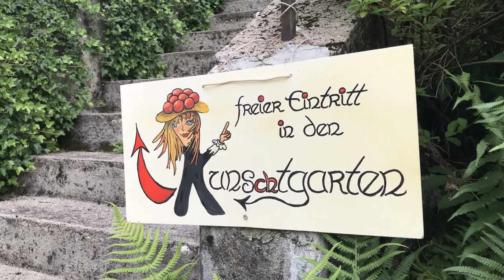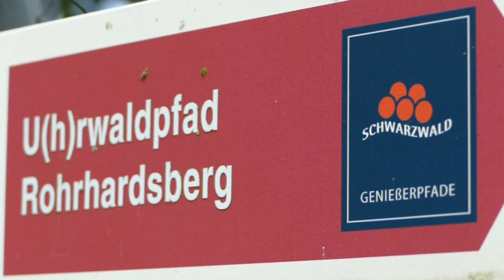U(h)rwaldpfad am Rohrhardsberg | Raus mit Klaus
Er ist grün, er ist wild und er ist felsig: der U(h)rwaldpfad in Schonach. Wanderguide Klaus zeigt euch in einem neuen Video der Reihe „Raus mit Klaus“, warum es sich lohnt auf dem Genießerpfad am Rohrhardsberg bei Schonach zu wandern. Denn neben der besonderen Landschaft warten die ein oder andere Kuckucksuhr, stattliche Schwarzwaldhöfe, herrliche Fernsichten und Einkehrmöglichkeiten an der Schwedenschanze am Wegesrand.